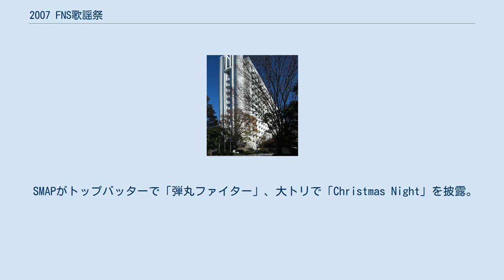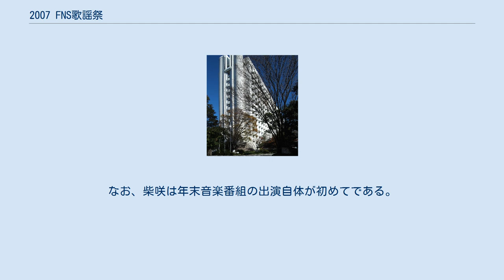2007 FNS歌謡祭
FNS歌謡祭 」 2007 FNS歌謡祭 『2007 FNS歌謡祭』（2007 エフエヌエスかようさい）は、フジテレビ系列で2007年12月5日 19:00 - 23:18（JST）に生放送（テレビ大分では2007年12月15日12:00 - 16:20（JST）に録画放送）された通算36回目の『FNS歌謡祭』。
 SMAPがトップバッターで「弾丸ファイター」、大トリで「Christmas Night」を披露。
「Christmas Night」はシングル「弾丸ファイター」のB面であり、A面とB面をトップバッターと大トリでそれぞれ披露する形となった。
なお、「Christmas Night」はテレビ初披露であった。
 司会の黒木瞳がかつて在籍していた宝塚歌劇団が初出演し、黒木と共演で「すみれの花咲く頃」で披露した。
また、宝塚歌劇団は秋川雅史と共演で「千の風になって」も披露した。
 月9『ガリレオ』の共演者である柴咲コウと福山雅治で結成されたユニット・KOH+がテレビ初出演となった。
なお、柴咲は年末音楽番組の出演自体が初めてである。
 ジャニーズ事務所からはSMAP、TOKIO、KinKi Kids、V6、嵐、NEWS、Hey! Say! JUMPの7組が出演した。
また、Hey! Say! JUMPは当番組初出演となった。
 尚、過去にTM NETWORK、H Jungle with t、globeとして各グループでの出演経験はあるが、小室哲哉がソロでは初めて『FNS歌謡祭』の出演となった。